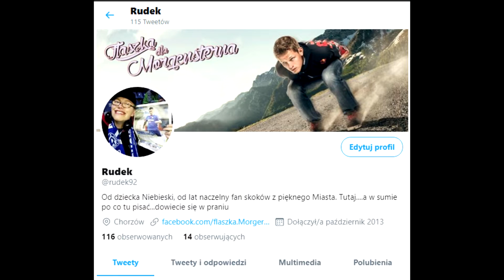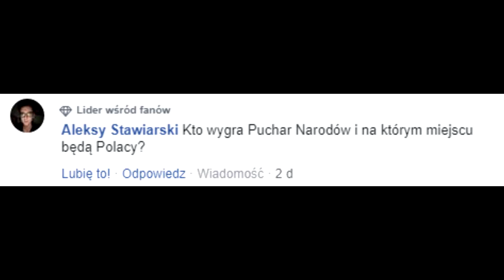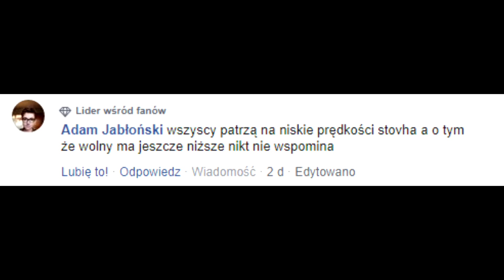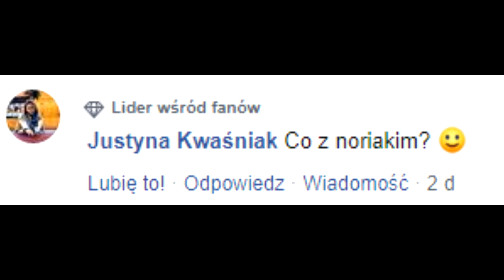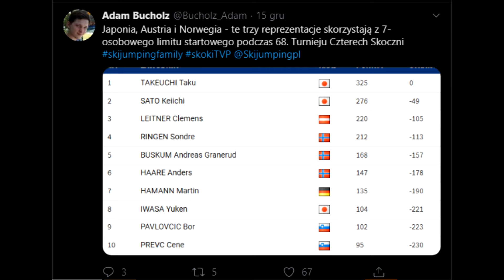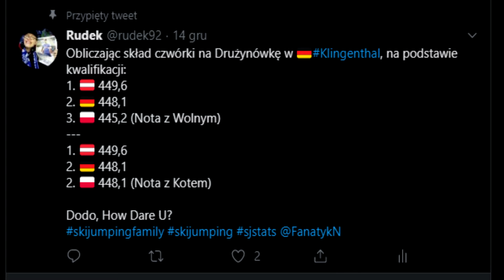U MAD HORNI?| Flacha 3x04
Flacha, to cykl krótkich felietonów w formacie video, które maja pojawiać się na kanale Flacha TV. FlachaTV jest oficjalnym kanałem najlepszego fanpage o skokach narciarskich - Flaszka Dla Morgensterna

Podsumowanie wykonano na podstawie:
Wykorzystano materiały należące do Eurosport, TVP Sport, oraz obrazki zamieszczone w Google Grafika. Autor filmu nie rości sobie praw do użytych materiałów.